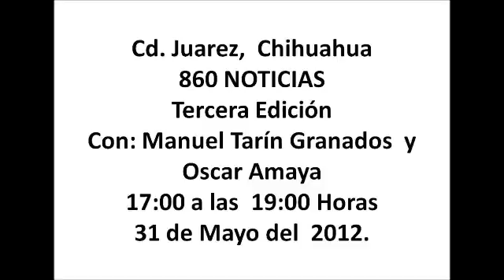860 noticias tercera edicion 4